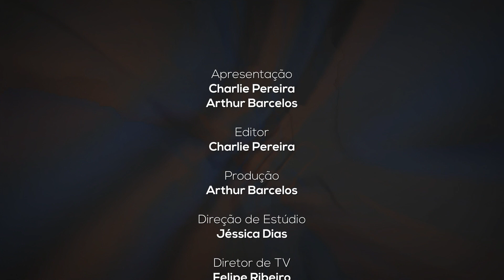Debates Esportivos #13 | A história de resistência e pioneirismo do Aliança no futebol feminino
Na semana do Dia Internacional da Mulher, o podcast Debates Esportivos dedica o seu espaço ao Aliança Futebol Clube. Pioneiro em Goiás, desde 1990 com espaço dedicado às mulheres, é o clube de futebol feminino há mais tempo em atividade no Brasil. Atual bicampeão estadual, é também o maior campeão goiano, com 16 títulos.